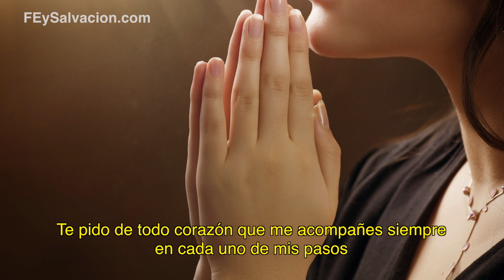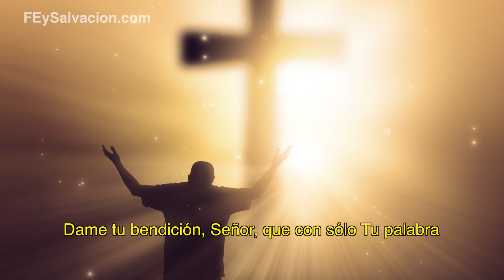ORACIÓN DEL LUNES | Fe y Salvación | Una oración para cada día de la semana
Milagrosa oración para ser rezada cada lunes, inicio de semana, y pedir a Dios nos acompañe durante este nuevo ciclo, ayudándonos a resolver nuestros problemas de la mejor manera y continuar sirviéndole a ÉL. Acompáñanos a rezar una oración para cada día de la semana. Estas oraciones, al ser rezadas cada día por la mañana, nos ayudan a comunicarnos con nuestro Padre Celestial y decirle cuánto lo amamos.